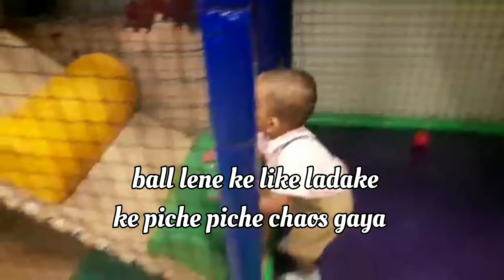My Cute lil Buddha ❤ki Sunday masti with cute lil Buddhas # 1 MG mall Bengaluru ...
Baby photoshoot # traveling # photoshoot at home# Interior